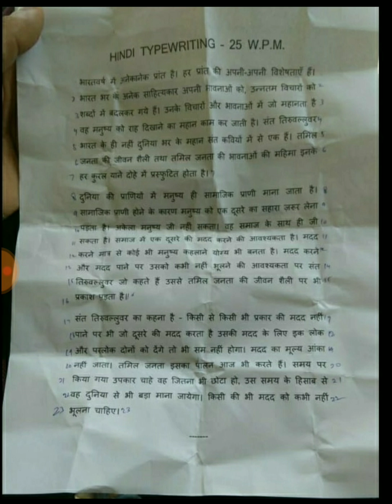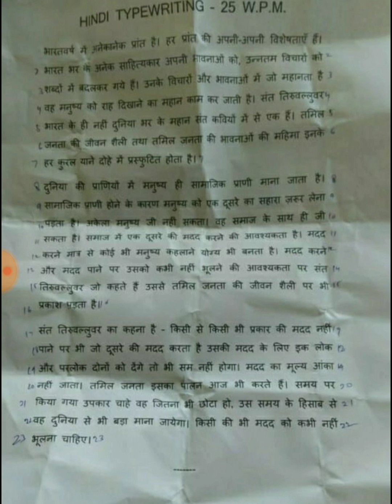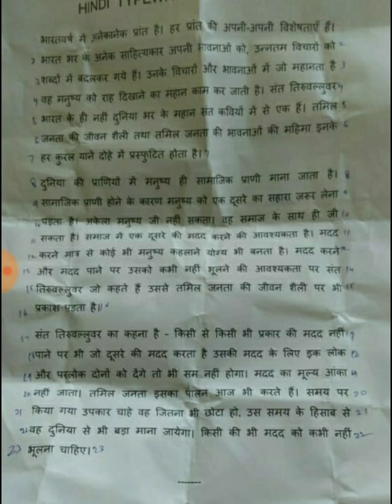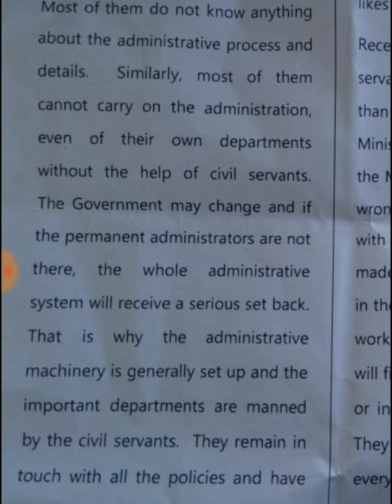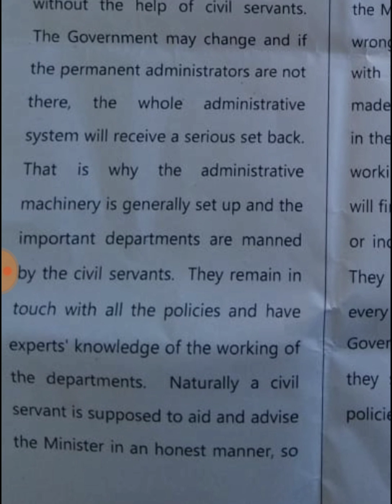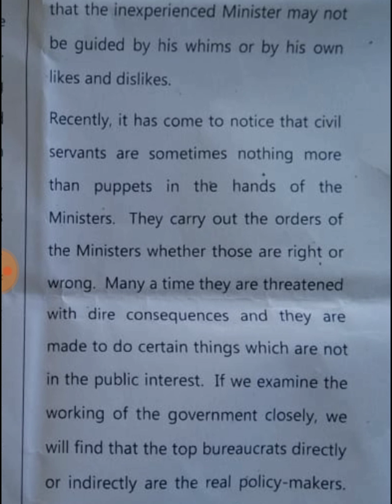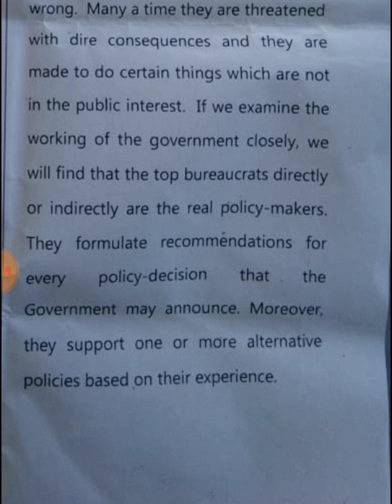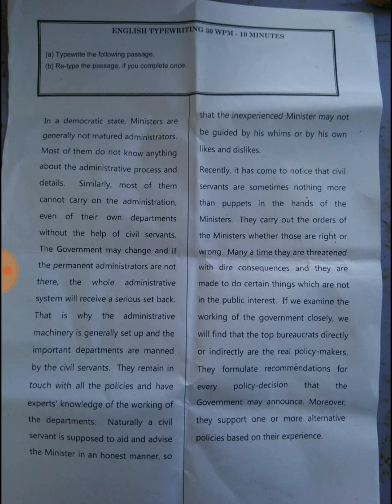High Court Allahabad Stenographer Typing Hindi & English aaj ke exam ka Matter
High Court Allahabad Stenographer Typing Hindi & English me yahi matter aya tha